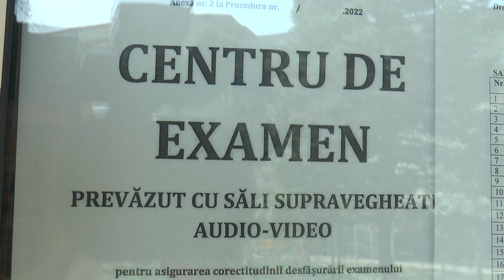Încep simulările examenelor naționale